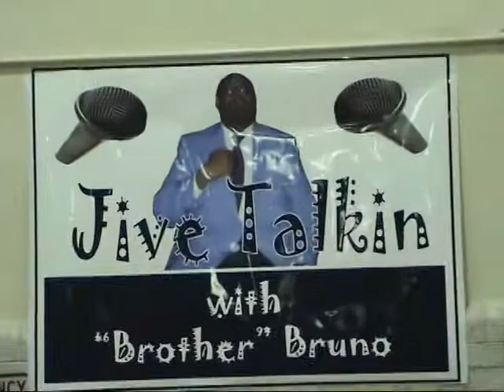CHICAGO * ALL STAR * WRESTLING STRETCHER MATCH Wellington vs The German Superman 4/21/ 2007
CHICAGO * ALL STAR * WRESTLING    STRETCHER MATCH    Lord James Wellington III  VS   The German Superman    4/21/2007